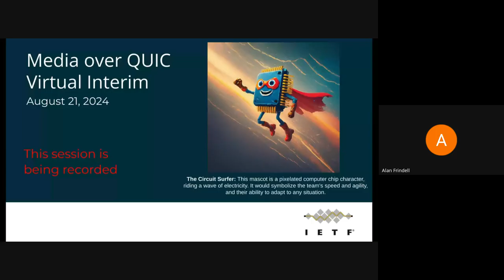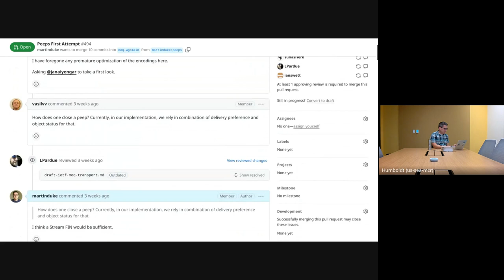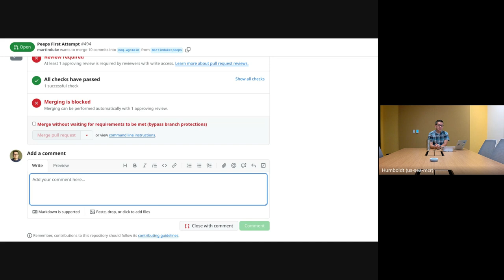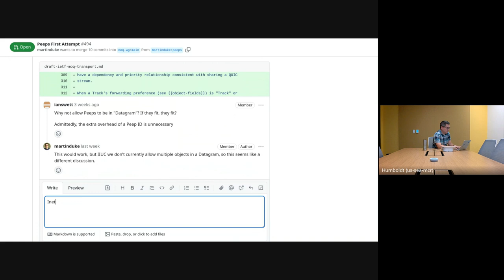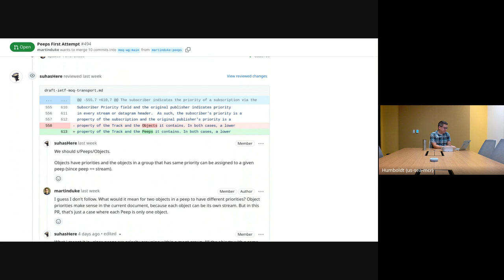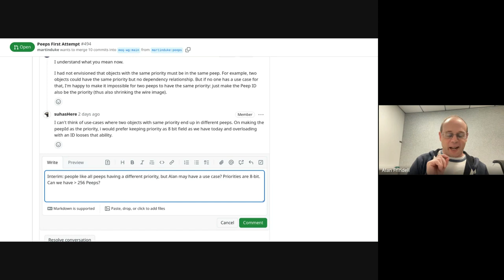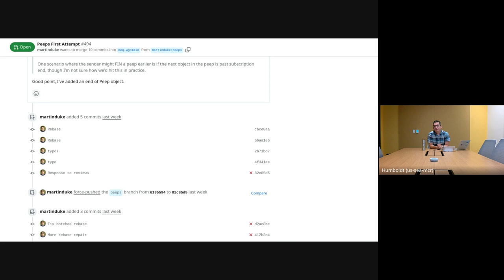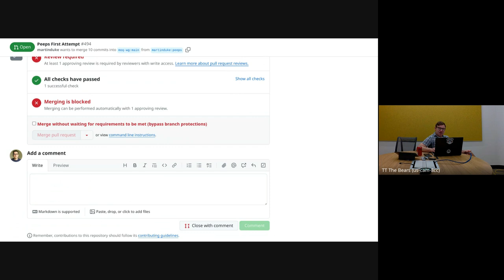IETF Interim: Media Over Quic (MoQ), 2024-08-21